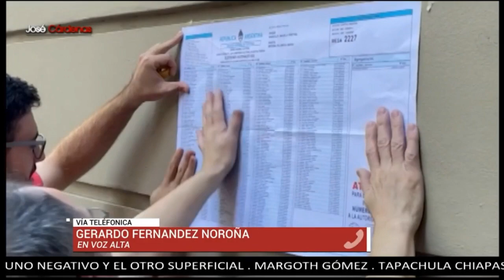Triunfo de Milei es “una desgracia” para Argentina: Gerardo Fernández Noroña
Gerardo Fernández Noroña, en voz alta, señaló que en la oposición hacen fiesta porque ganó la ultraderecha en Argentina, "están celebrando los triunfos ajenos". Al tildar de “nazi” a Javier Milei, Noroña, criticó que Xóchitl Gálvez, celebrara el triunfo en el balotaje del ahora presidente electo de Argentina. Fernández Noroña, calificó como “una desgracia” el triunfo del ultraderechista Javier Milei, en las elecciones, segunda vuelta, primarias celebradas en Argentina.